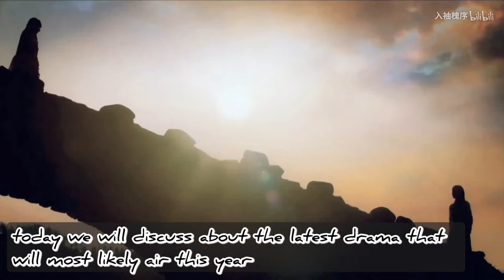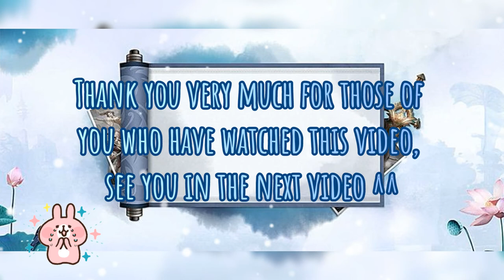Romance of a Twin Flower ( 2023 ) || Peng Xiao Ran , Ding Yu Xi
• Title: 春闺梦里人 / Chun Gui Meng Li Ren

• English Title: Romance of A Twin Flower

• Genre: Historical, Romance, Business

• Episodes: 36

• Broadcast network: Tencent

• Broadcast period: 2022